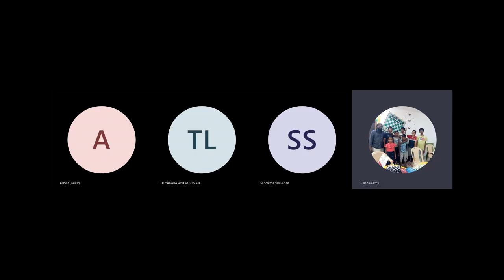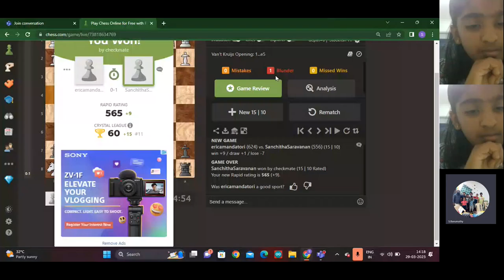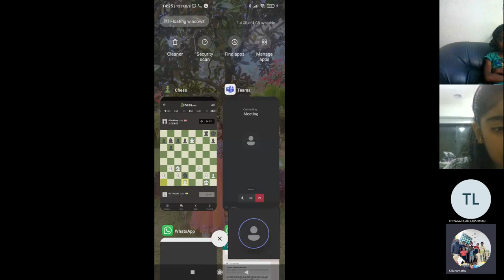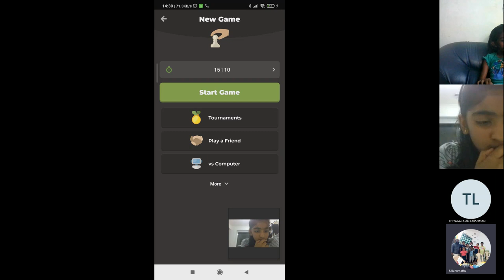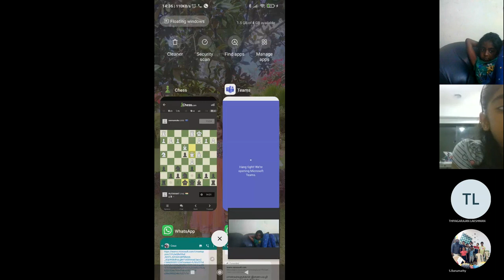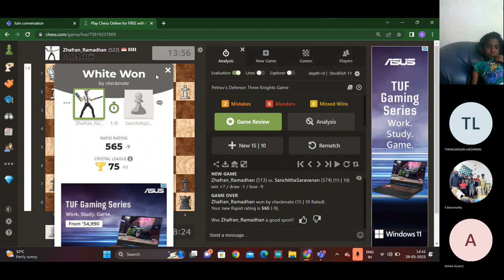அசுவா,ருத்து,சஞ்சு vs சர்வதேச விளையாட்டு வீரர்கள்